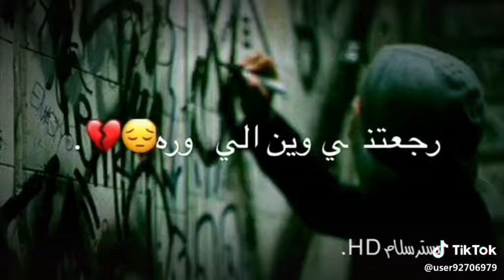ينعل أبو هل ذاكره 👌💔